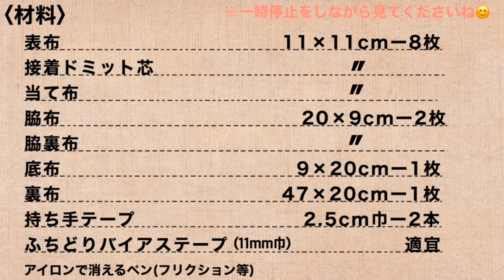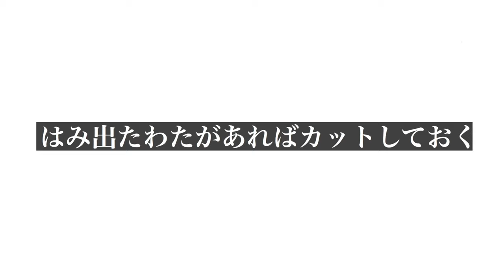余り布をキルティングに!!ミニバッグの作り方 ﾊﾟｯﾁﾜｰｸ ﾊｷﾞﾚ ﾐﾆﾄｰﾄﾊﾞｯｸﾞ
出来上がりサイズ　約18cm×20cm×9cm

◎脇布、底布はキルティング 生地を使用しました。

◎表布(余り布)、裏布、脇裏布は薄手の綿生地を使用しました。

◎ふちどりバイアステープ（例）：「ふちどりグログラン」「グログランテープ」などがあると便利です。

◎最後のカーブ縫いは少し難しいかもしれません。(慣れている方は問題ないと思います。)
コツを言葉で説明するのが難しいですが、こまめにミシンを止め一針先、一針先の向きをカーブに沿って変えながら(私は)縫っているような気がします。

それからカーブ部分は縫っていくうちに上下で長さのズレが生じる事もあるかもしれません。こまめに確認しながら短い方を伸ばしたり、長い方をいせたりしながら自分の手の加減で微妙な調整をします。説明が下手で申し訳ございません。慣れてくると感覚が掴めます！( 動画を難易度別にわけてみましたので良かったら参考にしてください。↓)

直線縫いのみ ・家庭用ミシンOK ・作業時間短め

ほぼ直線縫い(一部ｶｰﾌﾞ) ・薄手の綿以外の素材含む ・家庭用ミシンOK ・作業時間(短~中)

カーブ縫い有り ・生地素材(伸縮,厚手等)やや縫いにくい ・職業用ﾐｼﾝ以上推奨 ・作業時間長め

余談
ハンドメイドあるあるの１つ
「余り生地がごっそり！気に入って買った生地だしハギレになったとは言え捨てられない」
をどうにかしてみました！(私もどうにかしたい!!)

生地置き場を整理しようにもでるわでるわのハギレ達！いざ捨てようとすると「何かに使えるかも♪」。。。と一向に終わりがみえないので、

ひたすら一定サイズ(11×11cm)にカットしアイロンかけました！収納スペースのコンパクトさ尋常じゃないです！(キルティング に作った生地は使い終わったBOXティッシュの箱に縦につめてみました☆)

それを使ってあれこれ作ってみました。
今回はそのうちの一作品です。良かったら参考にしてください^ ^